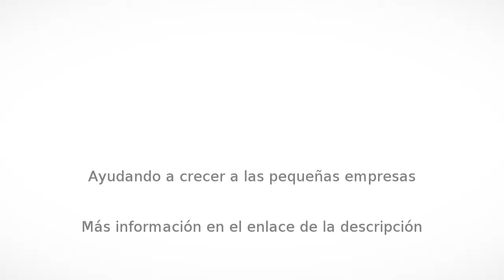Agencia de transporte en León - Transporte turístico ejecutivo Angel - InfoIsInfo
Transporte turístico ejecutivo Angel, Agencia de transporte en León. Más Información

SERVICIO DE TRANSPORTES

Por medio de la presente, ofrecemos nuestros servicios profesionales de transporte ejecutivo bilingue tanto para su personal como para sus clientes. Viajes de turismo a toda la República Mexicana como playas y tours.

Somos una empresa nueva y ponemos a su disposición nuestro servicio de transporte, previsto para transportar  pasajeros, con total comodidad y con la seguridad que ofrece un vehículo en perfectas condiciones, ya que contamos con camionetas de lujo para 1 pasajero en adelante.

Nuestro personal cuenta con profesionalidad y excelencia, además de un trato siempre amable y respetuoso para nuestros pasajeros.

Contamos con precios accesibles y paquetes especiales. Pregunte por nuestra promoción.

Anexo a la presente, se encuentran nuestros datos de contacto, Esperamos su pronta respuesta.

Atentamente.

Miguel Angel Duran

 we offer our professional bilingual Executive transport services both for your staff and your customers. We are a new company and offer you our transport service, intended for transporting passengers, with total comfort and security that offers a vehicle in perfect condition, since we have luxury vans for 1 passenger to 14

our personal account with professionalism and excellence, in addition to an always friendly and respectful treatment for our passengers. We have affordable prices and special packages. Ask

Miguel Angel Duran